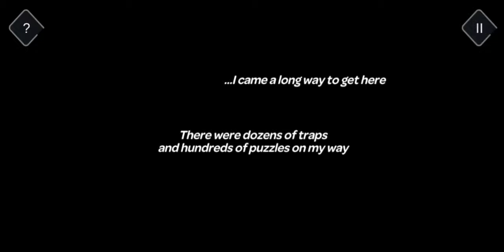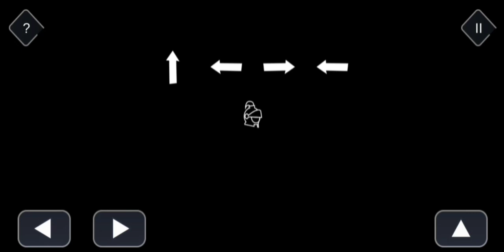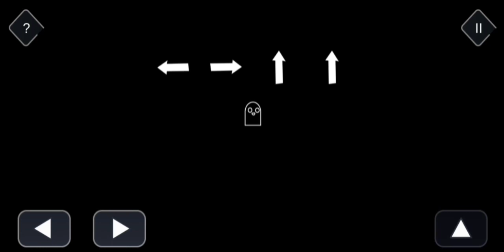Tricky Castle - All Levels | Full Walkthrough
App Description.
🎮 Tricky Castle: Puzzle Adventure - Free

2d platformer with unusual (like, super unusual) puzzles

Escape from the castle, full of tricks and mysterious puzzles. This escape room game will challenge your ability to solve puzzles!

The Terrible Villain grabbed the Princess and set traps on the way to her rescue. A brave knight can save the princess hidden in the tower of the castle! Forward to adventure! Wander the mysterious corridors of the castle, solve puzzles and avoid traps to find the faraway tower. There'll be hundreds and hundreds doors, spikes, platforms to jump on and all this in order to find the treasured key. Take a close look at the room and read the clues (or riddles?) to figure out how to escape the room.

• 120 unique levels, packed with escape puzzles
• unusual ways to escape the room
• hundreds doors you'll have to open in your way to save the princess
• excellent combination of logic games and relaxing 2d platformer games
• light humor will make you smile :)

You won't want to stop solving puzzles! Explore the castle that holds more tricks and secrets than it appears on the surface and enjoy this fun puzzle game!